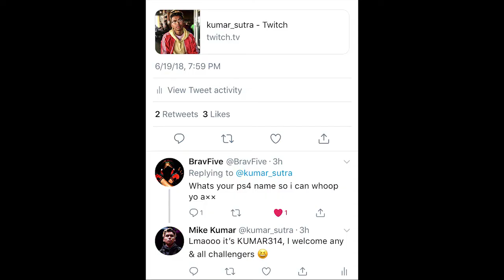TWITTER CHALLENGER | Dragon Ball FighterZ - Online Matches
I was recently streaming DBFZ on my Twitch channel & had shared the livestream to my Twitter. It somehow came across this random person on Twitter who was feeling confident enough to step up to the plate & challenge me to some online matches! I was obviously super about it & it eventually led to him blessing me with a Follow on Twitch which I thought was supercool of him to do, so shoutout to @BravFive!